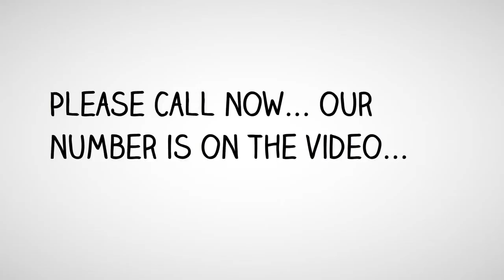Fast Unsecured Loans | (818) 981 - 7777 | Lines of Credit $50k - $250k Agua Dulce, TX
0% APR to 24 Months - Agua Dulce, TX
10 Day Funding - Agua Dulce, TX
10 Day Funding Loans - Agua Dulce, TX
10 Day Funding Unsecured Loans - Agua Dulce, TX
24 Hour Approvals - Agua Dulce, TX
24 Hour Loan Approval - Agua Dulce, TX
Funds Available For Start Up Companies - Agua Dulce, TX
No Collateral Business Start up Loans - Agua Dulce, TX
Quick Cash Loans With 24 Hours Approval - Agua Dulce, TX
Unsecured Lines of Credit $50k- $250k - Agua Dulce, TX
Agua Dulce - Quick Cash Loans With 24 Hours Approval